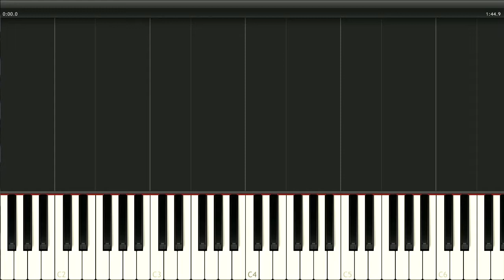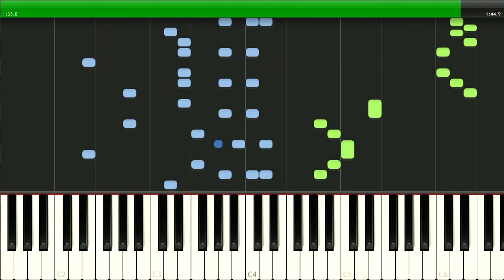Agacda alma - piano